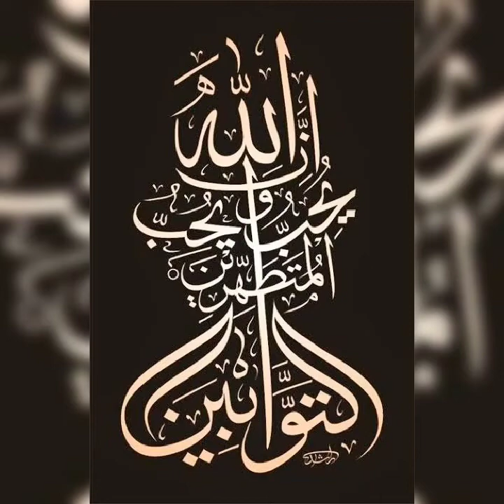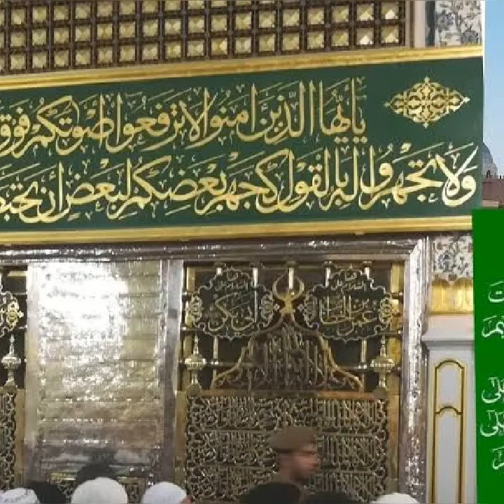Expressing the blessings of Allah Almighty|اللہ تعالیٰ کی نعمتوں کا اظہار کرنا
اللہ تعالیٰ کی نعمتوں کے اظہار کے متعلق فرمان رسول صلی اللہ علیہ وآلہ وسلم مستند کتب کے حوالاجات کے ساتھ سماعت فرمائیں اور استفادہ کرتے ہوئے دوسروں کو شیئر کرے اور میرے اسلامک چینل کو سبسکرائب کریں شکریہ دعا گو خالد محمود گولڑویSirkhalidmehmood#